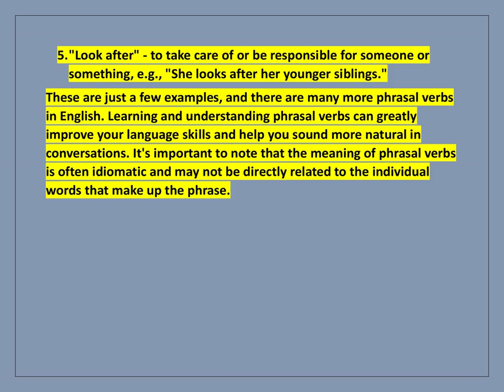Mastering Phrasal Verbs: Unlocking Fluent English Communication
In this video, we delve into the fascinating world of phrasal verbs, essential components of the English language. Whether you're a non-native English speaker looking to enhance your language skills or a language enthusiast seeking to broaden your vocabulary, this video is for you. We explore the concept of phrasal verbs, their significance in spoken and written communication, and provide practical strategies to help you master their usage.

Join us as we break down the different types of phrasal verbs, separable and inseparable, and learn how to identify and interpret their meanings in various contexts. Discover the power of context and how it influences the understanding of phrasal verbs, enabling you to use them effectively in your everyday conversations.

With insightful tips and techniques, we guide you on expanding your phrasal verb vocabulary, building your confidence to incorporate them seamlessly into your speech. Through interactive exercises and examples, you'll witness firsthand how phrasal verbs add depth and nuance to your language, making your communication more dynamic and engaging.

Unlock the secrets of phrasal verbs and elevate your English language skills to new heights. Watch this video and embark on a journey to confidently navigate the world of phrasal verbs, bringing you one step closer to fluent and natural English communication.